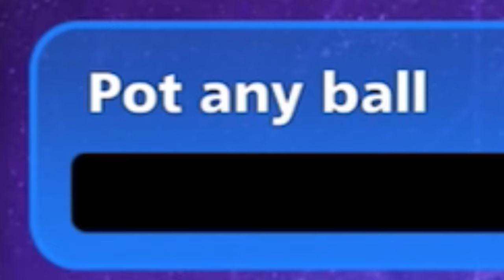8 Ball Pool - 100+ Pieces of NEW ANIMATED Amethyst Fusion CUE & 4 Billion WInnings Top - GamingWithK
8 Ball Pool - 100+ Pieces of NEW ANIMATED Amethyst Fusion CUE & 4 Billion WInnings League Top - GamingWithK

NEFFEX - Grateful
Neffex - Cold